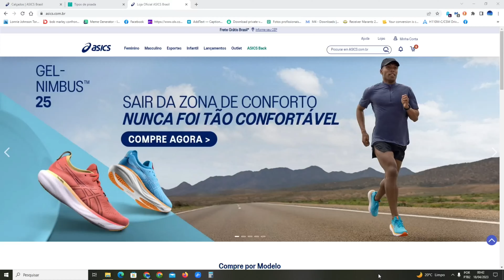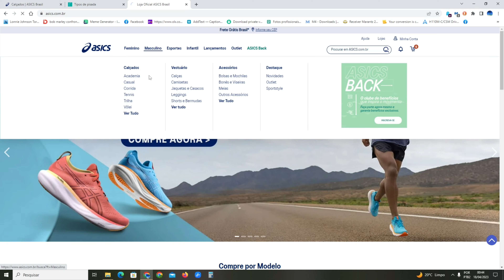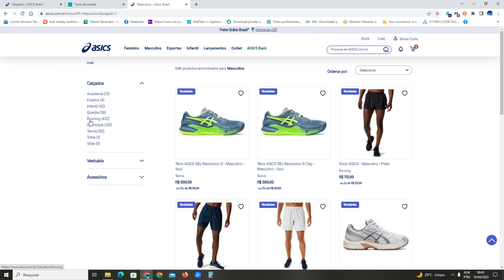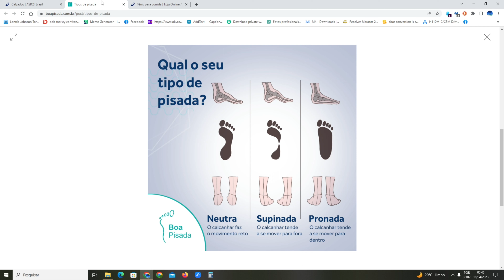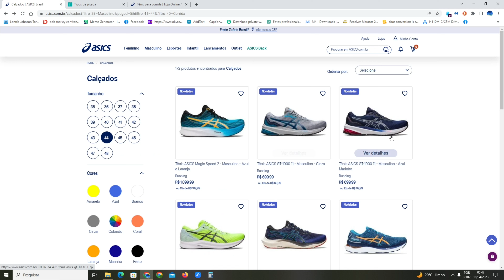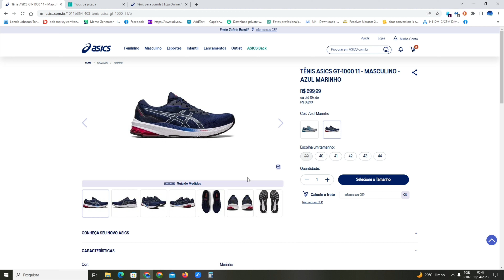Como Escolher Um Tênis Corretamente, Como Escolher Um Tênis Para Correr, Caminhada ou Casual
Como Escolher Um Tênis Corretamente, Como Escolher Um Tenis Certo de Corrida, Caminhada ou Casual